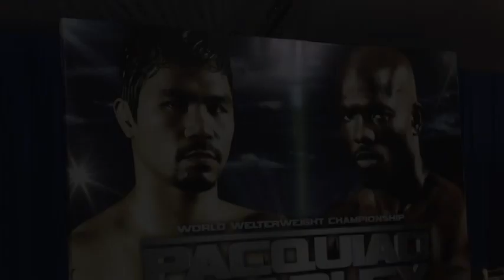Pacquiao is Past his Prime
Despite disagreeing with the judges on the fight outcome of Bradley's victory, Boxing Expert Steve Kim believes Manny Pacquiao is past his prime.

Manny Pacquiao
Timothy Bradley
Steve Kim